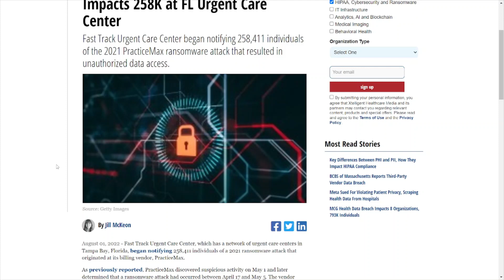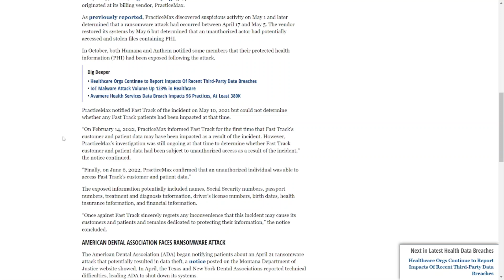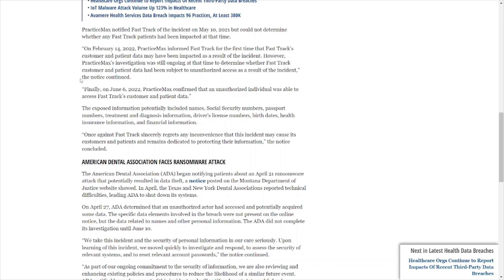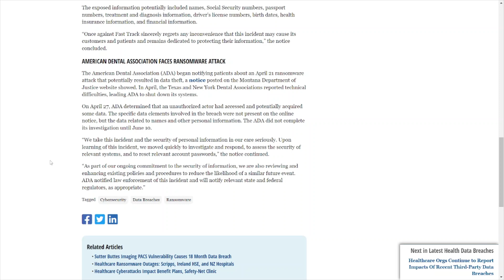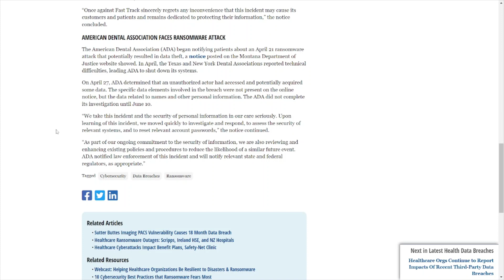Billing Vendor Ransomware Attack! 258K Patients Impacted!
Covering an article about how a ransomware attack on a billing vendor impacted 258K patients.